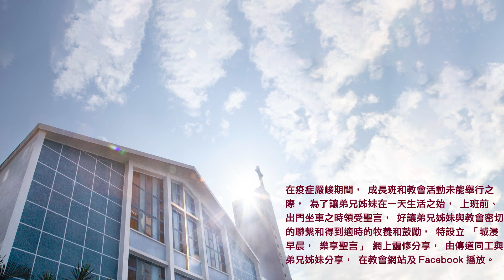20230823城浸早晨，樂享聖言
分享：鄭劍豪傳道
經文：以西結書12章1-16節
信息文字版及經文：